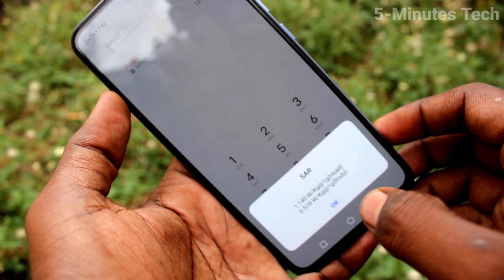How to check SAR value in Vivo V19 / Vivo V19 Pro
Vivo V19 / Vivo V19 Pro SAR value check settings: Learn here how to check SAR value in Vivo V19 / Vivo V19 Pro smartphone